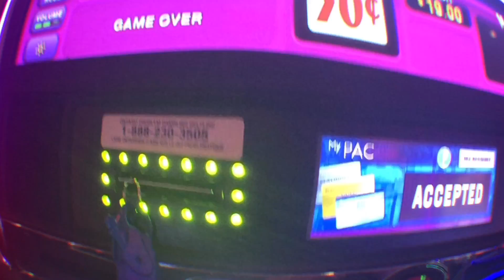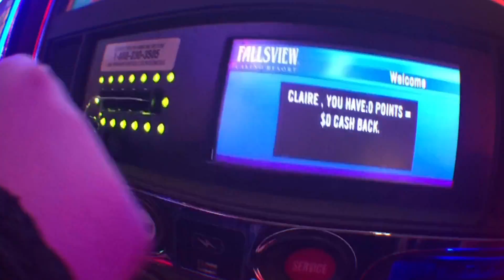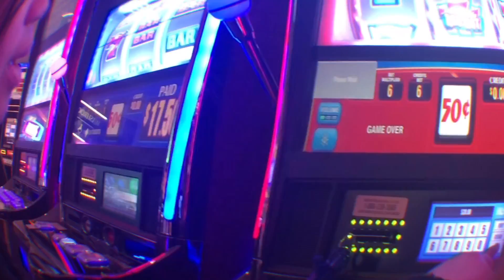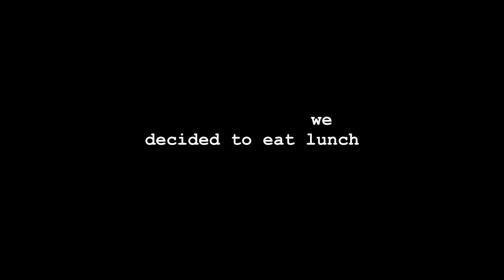Let's go to Niagara falls [shopping? + casino + sightseeing] | Rose Anne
I went to Niagara Falls on May 18, 2019. This video is super late but still, hope you enjoy this.

𝗥𝗲𝗺𝗶𝗻𝗱𝗲𝗿
      ᴀʟᴡᴀʏs ᴡᴀᴛᴄʜ ɪɴ ʜᴅ

✧･ﾟ: *✧･ﾟ:*(*❦ω❦)*:･ﾟ✧*:･ﾟ✧

✔ share it to SMS